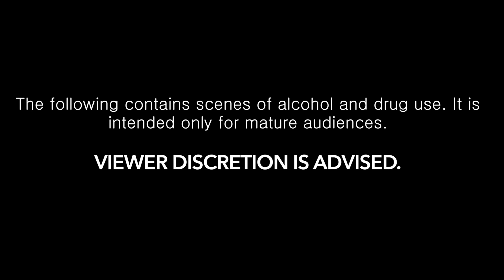Relapse - Carrie Underwood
This video is a little darker than most I would make and have made in the past. It has a more insidious focus on drug use, and how that might work as an obstacle in relationships. It's not precisely the message of the song, but I believe it's just as relevant. I hope you enjoy it, and please take the message at the beginning seriously. If you are in any way troubled or triggered by alcohol use or drug use, I urge you to avoid watching the video.